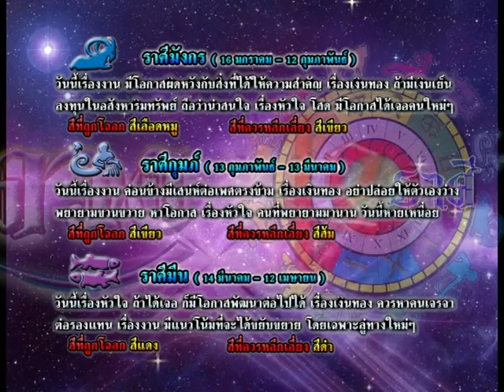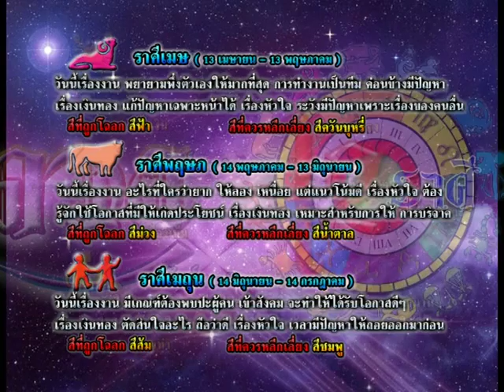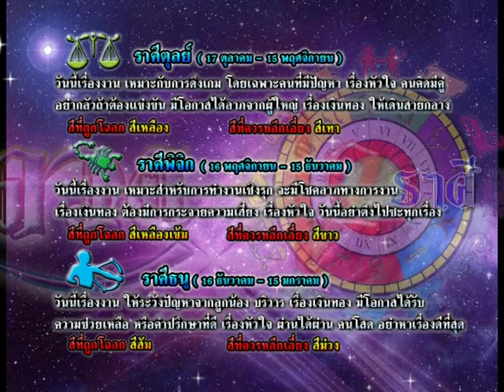รายการเปิดดวง 12 ราศี | 03/09/58 | EP 3/4